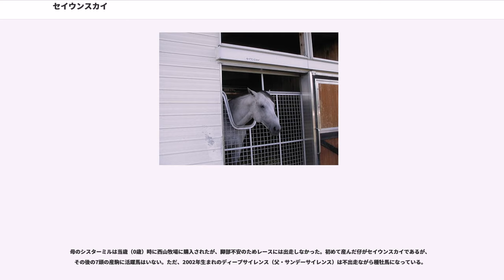セイウンスカイ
セイウンスカイは、日本の競走馬。1998年にスペシャルウィーク、キングヘイローらを相手に皐月賞、菊花賞の二冠を達成した。菊花賞では逃げて当時の芝3000メートルの世界レコードを樹立している。引退後は種牡馬となったが、2011年8月16日、繋養先の西山牧場（北海道日高町）で死亡した。

※馬齢は旧表記（数え年）に統一する。

1995年4月26日、北海道鵡川町（現むかわ町）の西山牧場で誕生した。誕生当時の西山牧場は、創業者である西山正行の方針により、最大246頭もの繁殖牝馬と、自家繋養の種牡馬や種付け料が安価な種牡馬の産駒を中心とした大量生産体制をとっていたが、それに伴う管理費の肥大化や繁殖牝馬の血統更新の停滞、導入した種牡馬の失敗などの影響により不振に陥っていた。

翌1996年、息子の西山茂行が牧場経営の主導権を握ったことを皮切りに、それまでの大量生産体制から少数精鋭体制への転換を試みて、自家繋養の種牡馬をほぼ売却、繁殖牝馬も1998年までには約200頭近くを処分していた。セイウンスカイの父・シェリフズスターもこれ以上の成果を期待できないと判断されて廃用となり、残された産駒も次々と売却されていった。その結果、調教師の要望で売り残した3頭の産駒のなかに、セイウンスカイと、後に日経賞で2着となるセイウンエリアがいた。

育成段階でもとくに目立つところは見せず、当初入厩先として話を進めていた栗東のとある調教師は、セイウンスカイを受け取りには来なかった。
その後、調教師免許を取得したばかりの保田一隆が、定年で引退する父親の保田隆芳と入れ違いに厩舎を開業するため、入厩馬を探して父の代から付き合いのある西山牧場を訪れた。しかし、入厩が決まっていない2歳馬はセイウンスカイを含めて4頭しか残っていなかった。当時のセイウンスカイは馬体のバランスが悪く、毛色もくすんだ印象のため見栄えがしなかったが、入厩馬のバランス上どうしても牡馬が欲しかったことに加え、シンボリ牧場由来の母系の良さに変わり身を期待して、セイウンスカイを引き取ることにした。

その後成長したセイウンスカイは、3歳の秋には見違えるほどバランスが良くなり保田を驚かせたが、同時に気性の激しい面を表すようにもなった。

1997年10月1日、美浦の保田厩舎に入厩する。調教を積むごとに素質を見せ、かつて2冠馬ミホシンザンの調教をつけていた調教助手の青柳義博に、「これは走る」という印象を抱かせるようになった。12月の新馬戦に出走するプランもあったが、万全を期して翌年のデビューとなった。

1998年1月5日、中山6R芝1600mの新馬戦で鞍上に徳吉孝士を迎えてデビューする。血統が良くないことから評価は低く、またフルゲート16頭の大外枠を引いたこともあって、単勝5番人気だった。しかし、道中3、4番手につけ第3コーナーで先頭に立つと、そのまま押し切り後続に6馬身差をつけて優勝した。さらに続くジュニアカップでも3番人気と評価は低かったが、評判馬のメガヒットらを相手に逃げ、5馬身差をつけ連勝。低評価から一変、クラシック候補へと名乗りを上げた。

重賞初挑戦の弥生賞は、ジュニアカップ出走後から悪化したソエによる影響で、十分に調教が積めない状態での出走となった。レースではジュニアカップ同様逃げるものの、最後の坂でスペシャルウィークに半馬身差しきられて2着に敗れるも、3着までに付与される皐月賞優先出走権を獲得。この弥生賞以降、スペシャルウィーク、キングヘイローとあわせて、1998年牡馬クラシック戦線の3強を形成する。また、この敗戦により、それまで主戦騎手だった徳吉孝士が馬主サイドの西山茂行らの意向で鞍上から下ろされ、代わりに「開業したばかりの厩舎の主戦になってくれる騎手を」という保田の要望から横山典弘が主戦騎手となった。

3冠第1戦の皐月賞では、スペシャルウィークに続いて単勝5.4倍の2番人気に押された。ゲート入りでは嫌がる素振りを見せたが、道中はコウエイテンカイチを先に行かせて2番手を追走、第4コーナー手前で先頭に躍り出ると、キングヘイローとスペシャルウィークの猛追を抑え一冠目を制した。西山牧場にとっては初の牡馬クラシック競走制覇であり、鞍上の横山もクラシック初制覇となった。また、調教師の保田は開業2年目のG1出走にして、初のG1制覇となった。

皐月賞後、枠入り不良で発送調教再審査となったがゲート試験を一発...